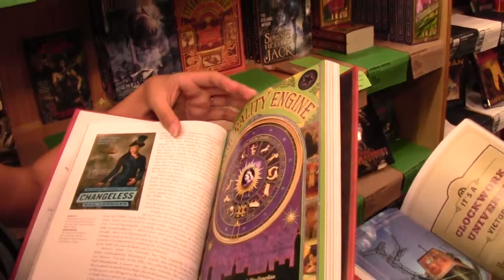J2W - Portland / Powell's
Ohh, Ohh! Geekin out at the Powell's Steampunk section!